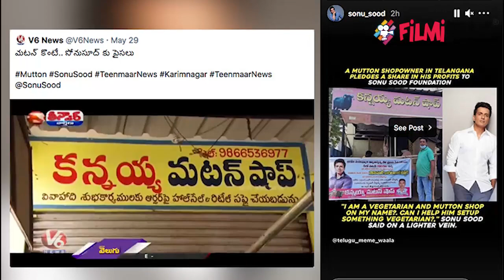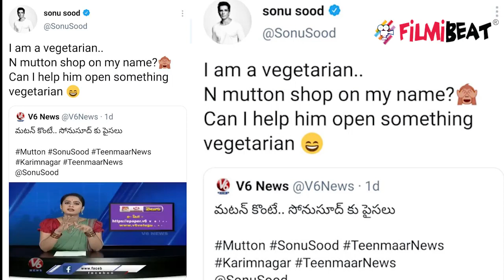Sonu Sood के नाम पर है मटन की दुकान, एक्टर हो गए हैरान, आया ऐसा रिएक्शन | FilmiBeat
Bollywood actor Sonu Sood on Sunday reacted to a news piece saying a mutton shop has been named after him.Watch Out